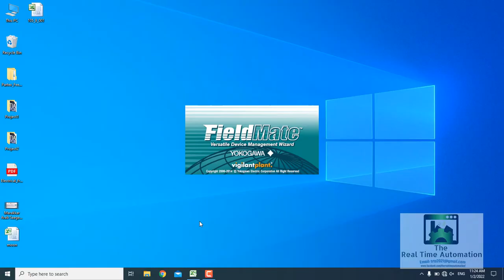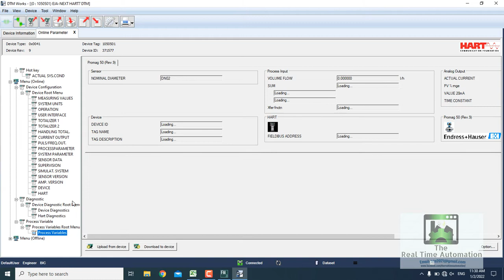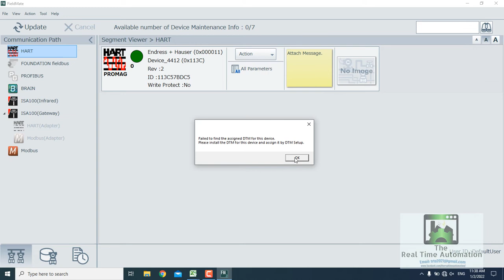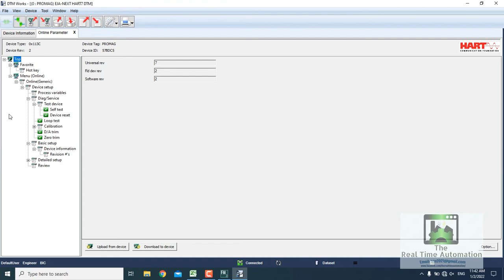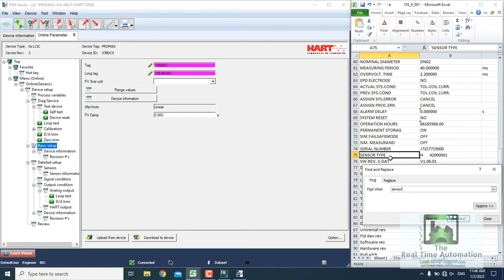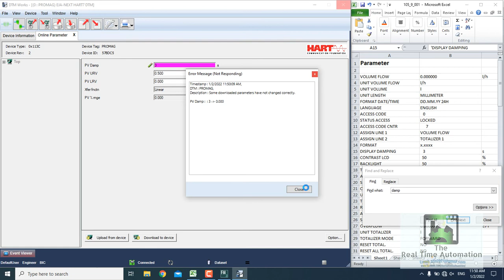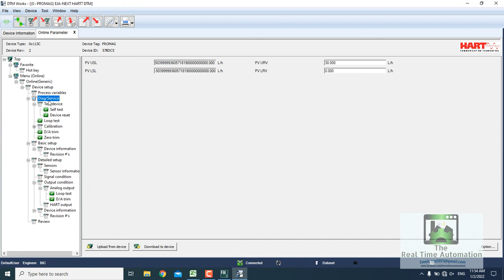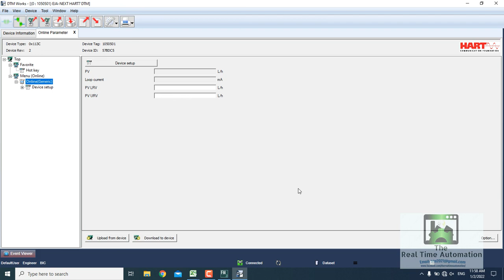Endress + Hauser PROMAG 50 calibration by The Real Time Automation and IoT